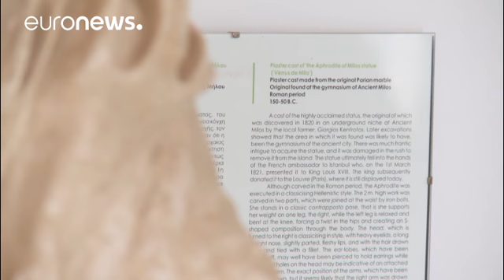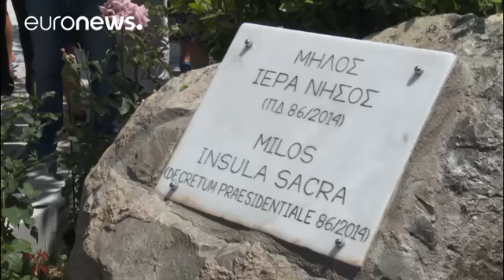Εκστρατεία για την επιστροφή της Αφροδίτης της Μήλου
Η Αφροδίτη της Μήλου είναι ένα από τα διασημότερα έργα της αρχαιοελληνικής γλυπτικής. Βρέθηκε το 1820 στο νησί της Μήλου από έναν αγρότη, αλλά κατέληξε στο μουσείο του Λούβρου στο Παρίσι. Ο Δήμος Μήλου ξεκινά διαδικασίες για την επιστροφή του αγάλματος στο όμορφο Κυκλαδονήσι.

«Είναι νομίζω η αρχή για να καταφέρουμε αυτό που χρωστάω και χρωστάμε και στους προγόνους αλλά και στα παιδιά μας», σχολίασε στην κάμερα του euronews ο δήμαρχος Μήλου Γεράσιμος Δαμουλάκης.

Η αντιδήμαρχος του νησιού Ζαμπέτα Τουρλου προσθέτει: «Θεωρούμε ότι η Αφροδίτη είναι ξενιτεμένη και ήρθε η ώρα να γυρίσει. Ζητάμε από όλο τον κόσμο, στην Ελλάδα, Έλληνες του εξωτερικού σε κάθε γωνιά της Γης, να δώσουν το δικό τους μήνυμα για την αναγκαιότητα της επιστροφής του αγάλματος της Αφροδίτης πίσω στο νησί της».

Την Κυριακή βρέθηκε στη Μήλο ο Πρόεδρος της Ελληνικής Δημοκρατίας Προκόπης Παυλόπουλος. Κατά την ομιλία του σε τελετή για την αναγόρευσή του σε επίτιμο δημότη Μήλου, ο ΠτΔ εξήρε τη σημασία του αγάλματος της Αφροδίτης: «Είναι ένα άγαλμα της Ελληνιστικής Εποχής, έκπαγλης ομορφιάς, το οποίο το θαυμάζουν όλοι, το θαυμάζει ολόκληρη η ανθρωπότητα μπαίνοντας στο Λούβρο».

Η απεσταλμένη του euronews στο πανέμορφο Κυκλαδονησι Νικολέτα Δρούγκα μεταδίδει: «Στο Αρχαιολογικό Μουσείο της Μήλου, οι επισκέπτες βλέπουν ένα αντίγραφο του αγάλματος της Αφροδίτης. Φιλοδοξία των τοπικών φορέων είναι μέχρι το 2020, 200 χρόνια από την ανακάλυψή του, το αυθεντικό άγαλμα να επιστρέψει στο νησί».